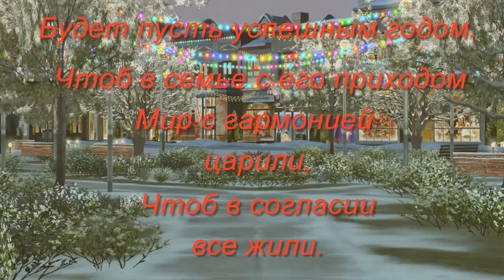Новогоднее поздравление 2019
Музыкальное поздравление с Новым Годом 2019. Поздравляйте своих родных, близких и знакомых с самым любимым праздником.